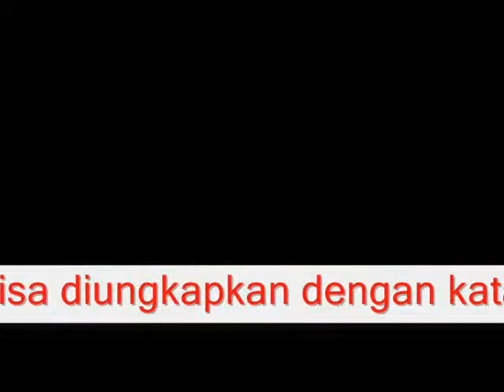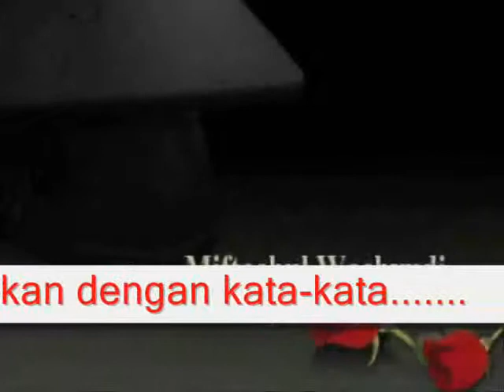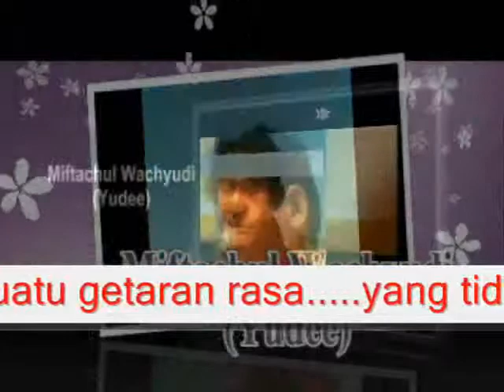CINTA ADALAH GETARAN RASA - MIFTACHUL WACHYUDI (YUDEE)